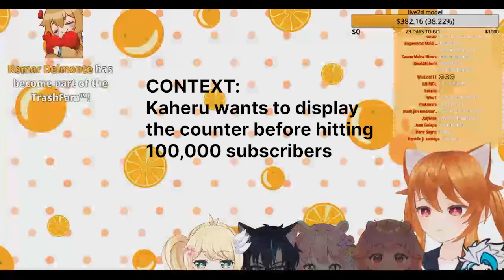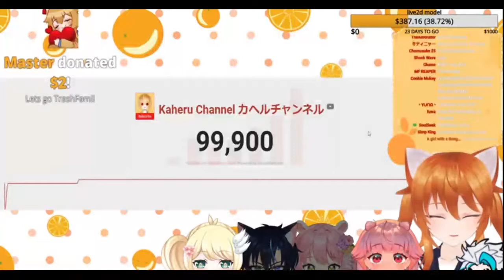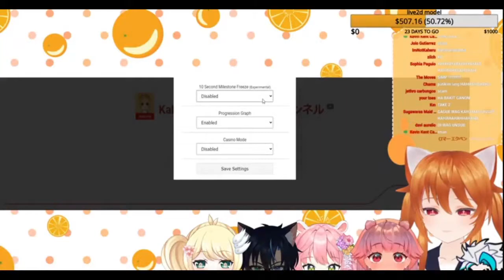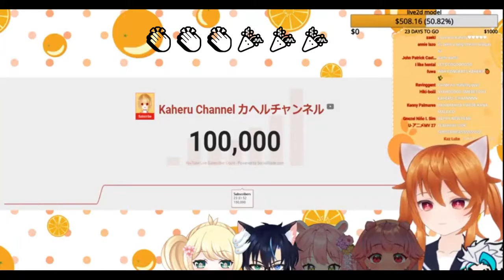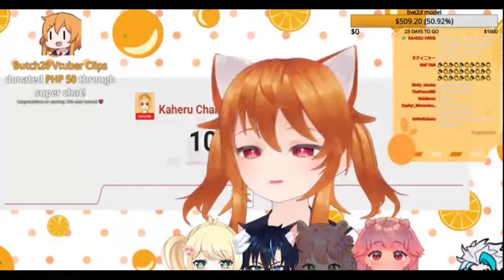Kaheru reaches 100,000 subscribers! - Moments from the milestone [VTuber Clip]